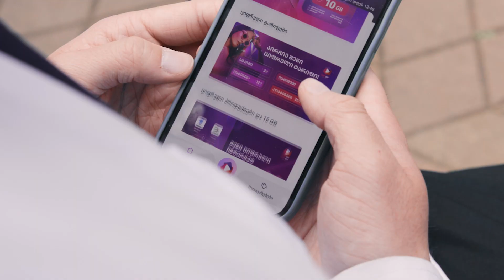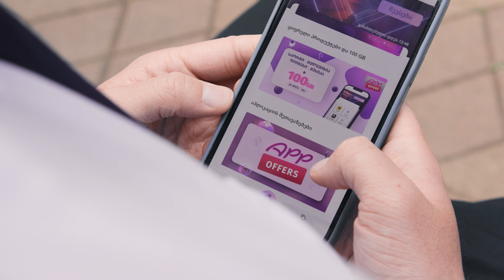Cellfie Mobile Subscriber Stories - ოთო ჯაში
სელფი მობაილის მომხმარებლების ისტორიები